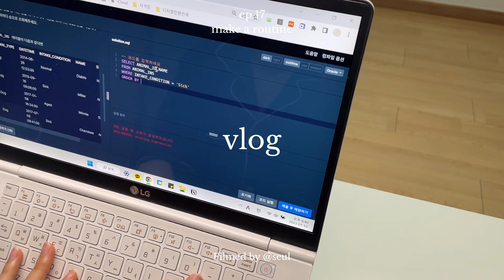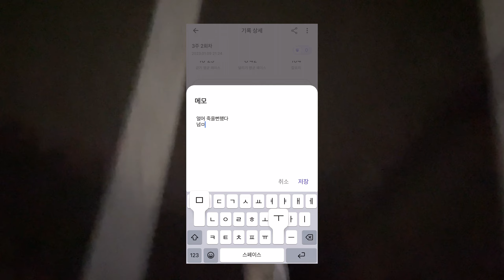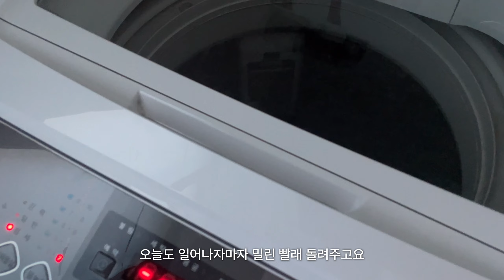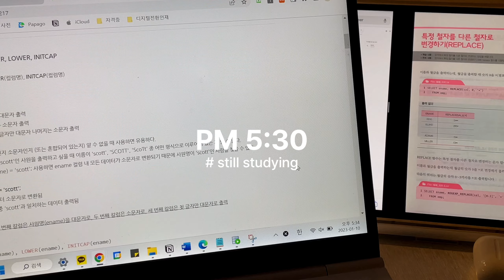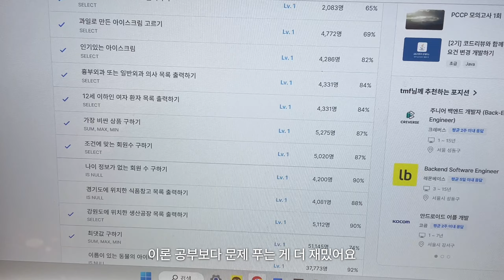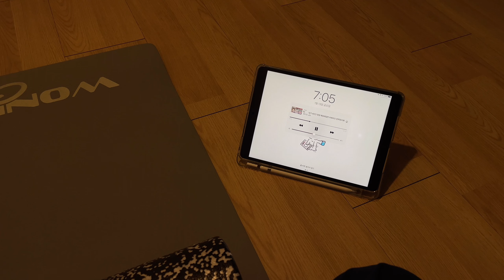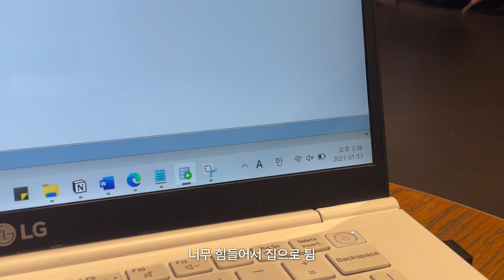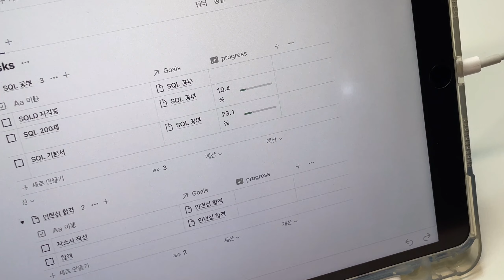sub) 대학생 브이로그 | 누가 카공을 6시간 동안 해요; | 공부, 운동, 집안일만 하는 일상 | 클라이밍, 헬스, SQL 스터디, 카공, 군자 쿠난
대학생 일상 브이로그 | uni life vlog
ep.17 make a routine

아무튼 TMI )

여러분 안녕하세요 다들 잘 지내시죠?
다들 알찬 방학 보내고 계시는지 궁금하네요

저는 스터디 만들어서 sql 공부 시작하고 오랜만에 런닝도 하고 헬스도 다시 다니고 클라이밍도 하면서 어쩌다보니 공부랑 운동에 미쳐벌인 한 주를 보냈어요
그리고 같이 살던 룸메이트가 이사하게 되면서 제 짐도 같이 정리하고 며칠 동안 대청소만 했더니 일주일이 너무 빠르게 지나간 거 있죠
아무튼 저는 방학하고 너무 불규칙적으로 사는 것 같아서 스터디랑 운동 위주로 나름의 루틴을 만들어 나가고 있어요 아직 규칙적인 루틴이 완성되지는 않았지만 ~~~
저만의 루틴이 생기면 다시 소개해 드릴게요

대학생 방학 겸 백수 브이로그 재미있게 봐주세요

university life in Seoul, korea : study vlog, alone in university, alone in college, studying, living alone, Korean university, student life, hectic week, new years vlog, life in seoul, seoul vlog, living alone diaries, productivity vlog

체리커피 : 서울 광진구 능동로 284
심야식당쿠난 : 서울 광진구 군자로 168

잠옷 : 자주(JAJU) - 오가닉 코튼 스트레치 컬러 파자마상하세트(여성용, 네이비, s)
아이패드 케이스: 라이노 핏 클리어쉴드 플러스(라이트그레이)

[BGM]